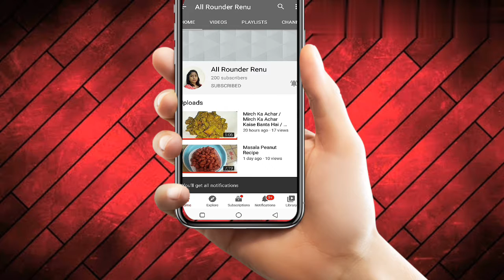Bread Malai Roll | ब्रेड मलाई रोल रेसिपी | All Rounder Renu